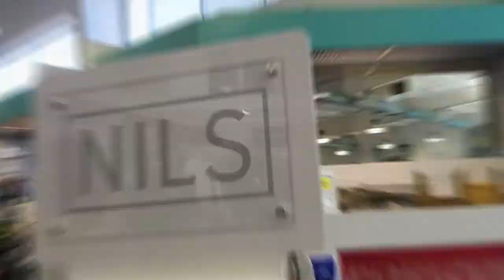MarineMax Sail & Ski is Your Snow Sports Headquarters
MarineMax Sail & Ski is your Snow Sports headquarters. From snow skis and snowboards, to boots, bindings and snow apparel for all ages, we carry all of the latest equipment from leading manufacturers like Burton, Never Summer, Volcom, Salomon, Atomic, Volkl and head to toe cold weather clothing from brands you know and trust like Obermeyer, Nils, The North Face, Descente, Hot Chilly’s and a whole lot more. Our expert staff will help you find the right equipment for your level of ability and skiing or snowboarding style. We can help outfit you with the gear you need to stay warm and dry on the slopes. We carry an extensive inventory of helmets, goggles, gloves, jackets, pants, socks, thermal base layers, after-ski boots, hats, scarves and sunglasses as well as luggage, ski bags, and travel accessories to get you ready for your next adventure into the mountains. Visit us at our Austin location off of US183 or in Lakeway at the corners of Stewart Rd. and RR620 to see all the newest Snow Sports gear.

MarineMax Sail & Ski Center Austin 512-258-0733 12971 Research Blvd Austin, TX 78750 | San Antonio 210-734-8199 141 Balcones North San Antonio, TX 78201 | Lakeway 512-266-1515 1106 RR 620 N Lakeway, TX 78734